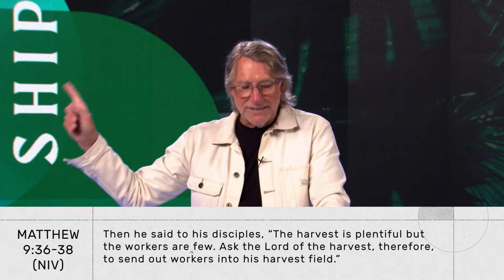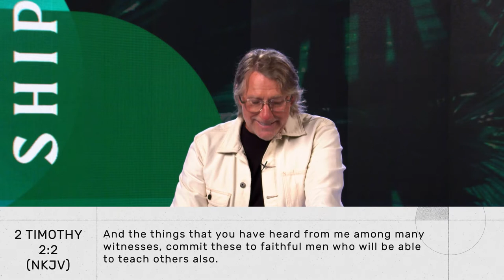Discipleship As A Team - Leadership with Phil Pringle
Right from the start you can see God works as a team; Father, Son and Holy Spirit.

It is rare to find in scripture God choosing someone to operate on his own. In fact when people did operate on their own they often got in trouble; like Sampson who wasn't a great team player, King David when he was left on his own and his armies were off fighting, or even Elijah when he left his servant and wondered off into the wilderness alone.

It is important in discipleship to build your team, delegate to your team and employer your team.